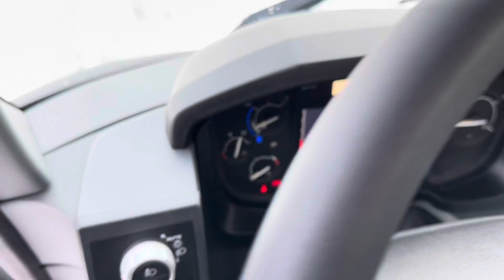Renault K480 8x4 Molcik-Kipper 18,6 m³ Hardox 450, Optibrake+, Klima, BAU22001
Renault K480 8x4 Molcik-Kipper 18,6 m³ Hardox 450, Optibrake+, Klima

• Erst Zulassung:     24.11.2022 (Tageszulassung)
• Baujahr:               2022
• Farbe:                  Weiß/Anthrazit
• Getriebe:              Automatik
• Kilometer:            ca. 2951 km (Überstellungskilometer)
• Radstand:             4350 mm
• Reifen:                 1. Achse 315/80 R22,5 (Bridgestone)
                                     2. Achse 315/80 R22,5 (Bridgestone)
                                     3. Achse 315/80 R22,5 (Bridgestone)
                                     4. Achse 315/80 R22,5 (Bridgestone)
• Bemerkung:        1 Stk. sofort zur Verfügung

Serienausstattung
Bordcomputer, Fußmatten, Differenzialsperre, getönte Scheiben, elektrisch verstellbare + beheizbare Spiegel, elektrische Fensterheber, ABS, ASR, Tempomat, Unterlegkeil, Reserveschlüssel, Servicebuch, Bordwerkzeug.

Interne Nummer für Anfragen: BAU22001